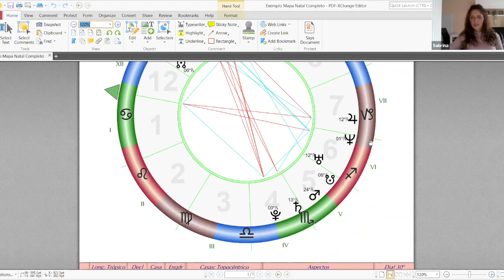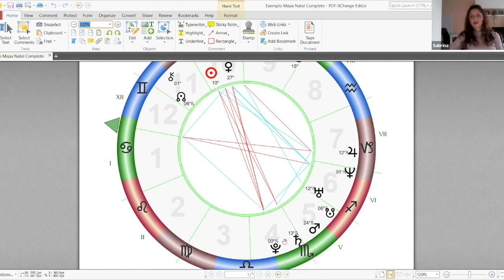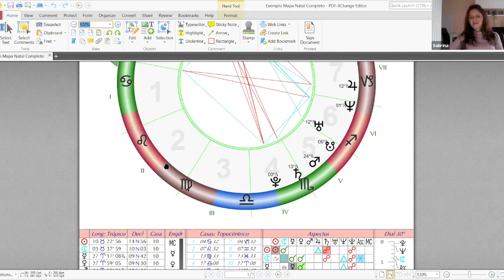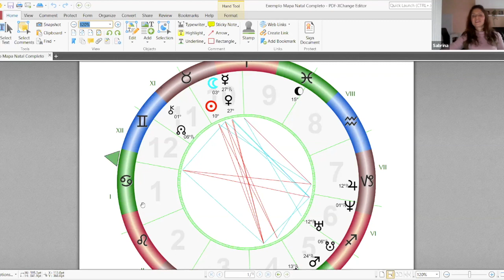EXPLICAÇÃO COMPLETA!!!! Entenda o que é mapa astral e casa 4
Entenda a casa 4 do mapa astral com uma explicação fácil!
Para maiores informações sobre MAPA ASTRAL entre em contato com a Sabrina através do Link abaixo!📩